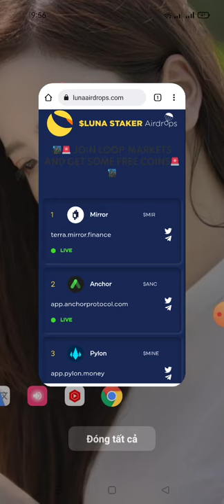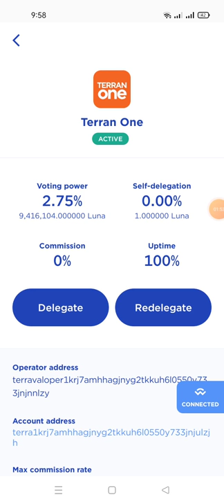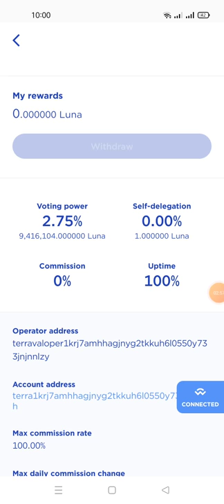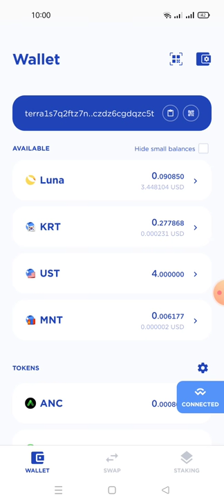airdrop hướng dẫn STAKING LUNA để hóng adrop từ TERRAN ONE